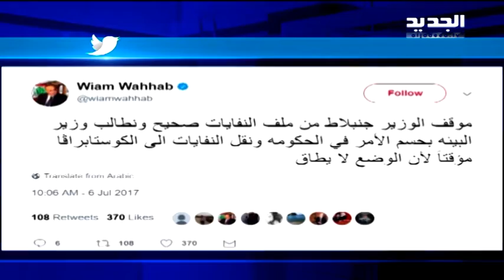مكب الدامور تأكله النيران... والسكان يستنشقون السموم! - نعيم برجاوي